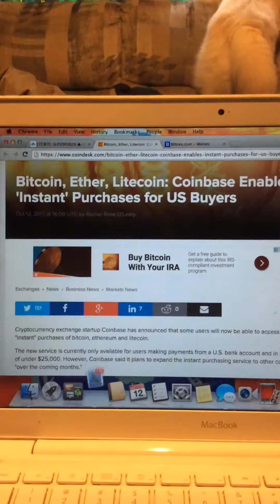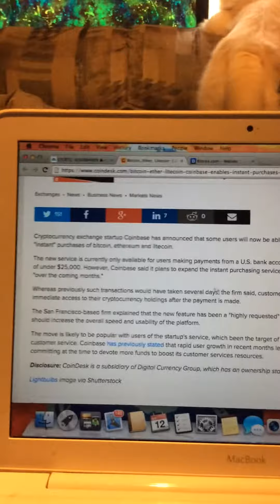INSTANT COINBASE TRANSACTIONS- do you qualify?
Some changes are being made for the better at coinbase! Don't miss out!

Let's get the team going guys!

Make sure pgunther777 is in referral box or it won't work

And it's never too late for bitconnect and regal coin
Regal coin is blasting off right now guys. Let's get it!!

try bittconect here!

Here's the next one in the string of these lending programs. If you've struggled getting into regal, hextra, western coin or just want to spread your risk. This is your chance!  I am not invested in this one.